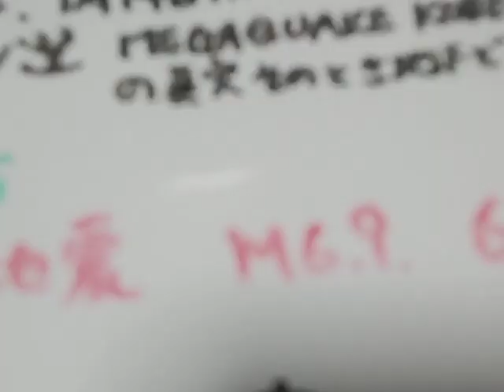2023年1月17日。阪神淡路大震災から28年です。科学的に分析・研究が進んでいて放送（再放送）もされていますが、疑問があるので動画にしました。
1月17日。阪神淡路大震災から28年です。亡くなられた方々に御冥福をお祈りいたします。NHKで14午前1時15分から2010年1月放送「MEGAQUAKE KOBE 15秒の真実 そのとき地下で何が」を見ました。それに対する私の分析③です。阪神淡路大震災